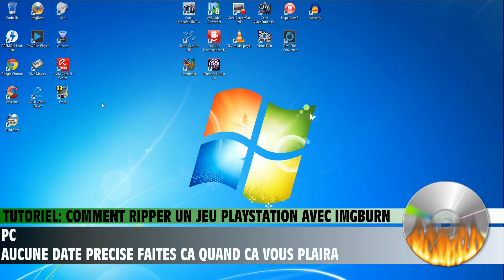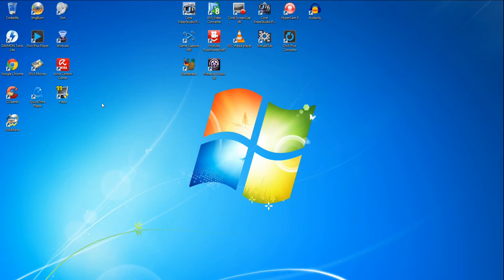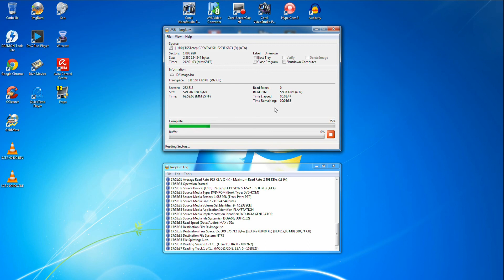TUTORIEL #9: Comment ripper un jeu PS1 ou PS2 sur son PC et le graver ensuite.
bonjour tout le monde avec ce titre à rallonge j'espère que vous aurez compris de quoi il s'agit!
Dans ce tutoriel je vais vous expliquer comment copier votre jeu original ps1 ou ps2 sur votre pc et le graver ensuite sur un support vierge pour préserver la vie de votre original.
Je fais ce tutoriel pour vous aider car j'ai eu pas mal de commentaire sur l'autre tutoriel qui consistait à graver un jeu ps1. Bonne vidéo à tous et si vous avez des questions n'hésitez pas à m'en faire part!